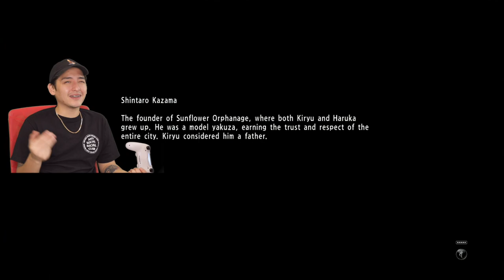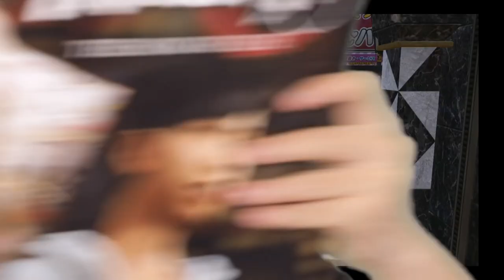CHOOSING A GIRL TO TALK TO - YAKUZA 6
Want to win a Yakuza 6 poster? All you have to do is just comment on what you think of Yakuza and why you like it.There are definitely more mini-games to choose from and we're going to do a part 2 for that!